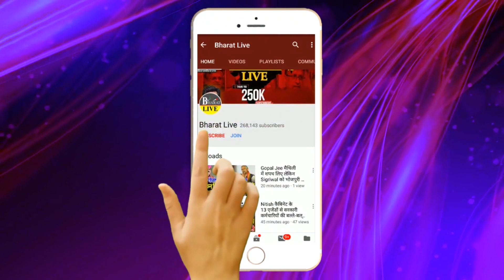रातोंरात बिहार को करेंगे तबाह मुखिया ही बन गए जालिम ! BHARAT LIVE